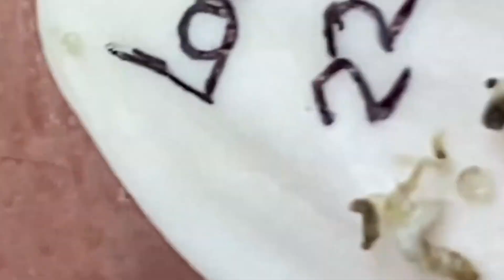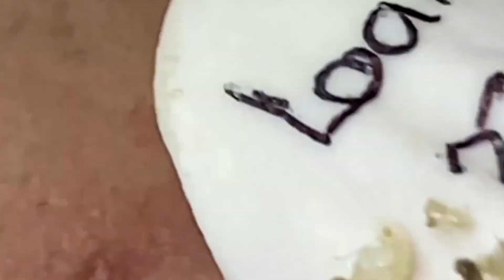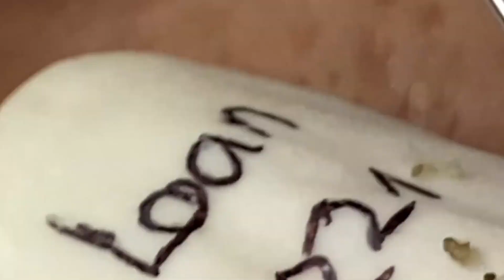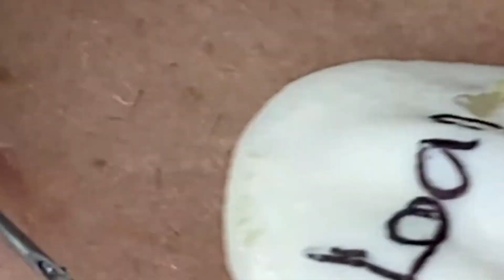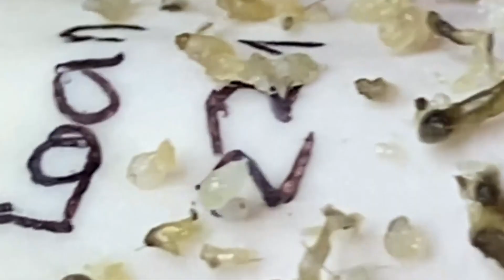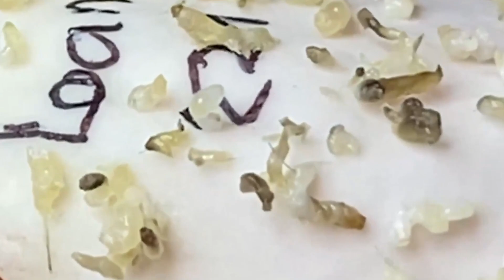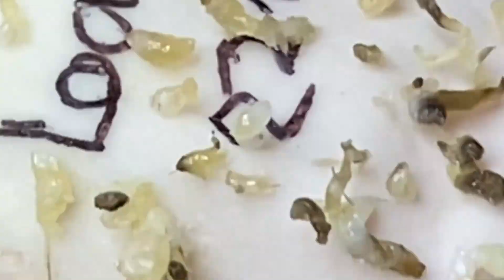𝐅𝐚𝐧𝐭𝐚𝐬𝐭𝐢𝐜 𝐁𝐞𝐚𝐮𝐭𝐲 𝐕𝐢𝐝𝐞𝐨𝐬 | 𝟑𝟑𝟕